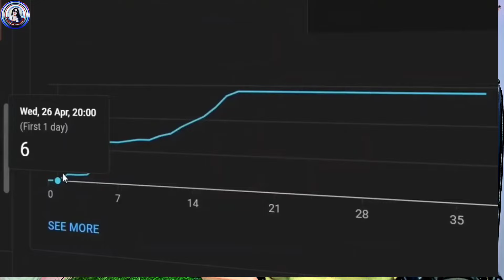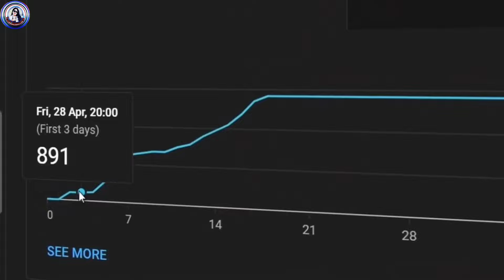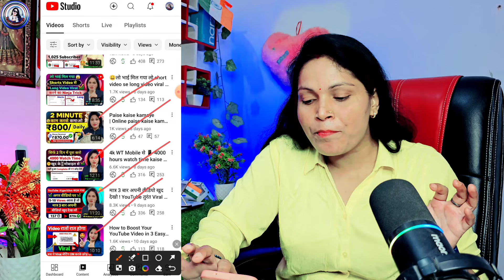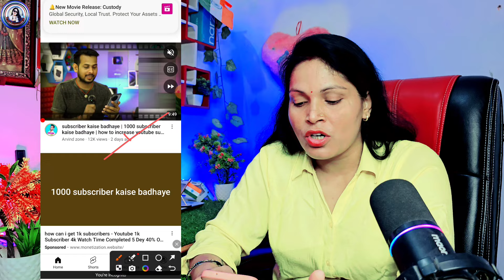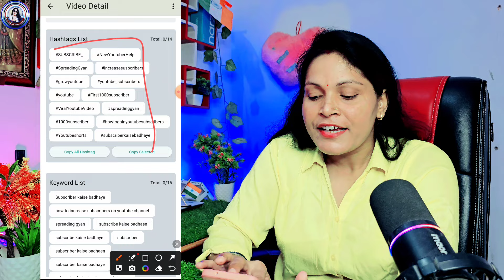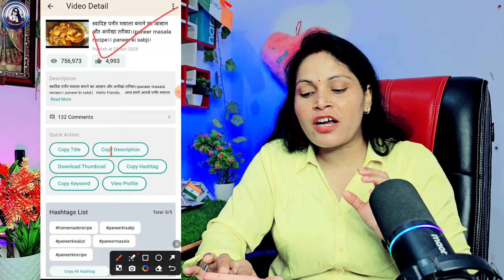📈 Views नहीं आ रहे तो चोरी करो🔥100% Working | Views Kaise Badhaye Youtube Par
❤️ Aishwarya Dubey ❤️
From -ayodhya UP ( INDIA )